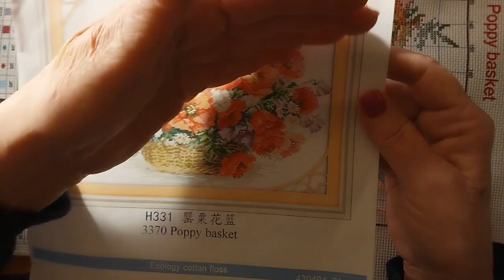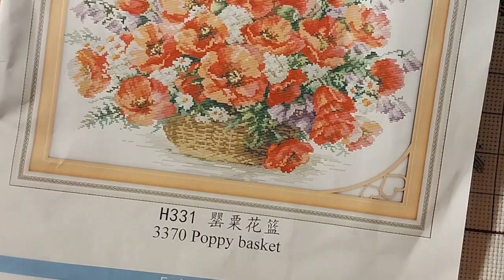Stitchin' Time With Lora- Poppies and Basket. Joy Sunday 6/7/23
Hello & Welcome. Today I am starting on Poppies & Basket by Joy Sunday from ColorfulDIY.

Lora Boyden
27200 County Road 313 # 17